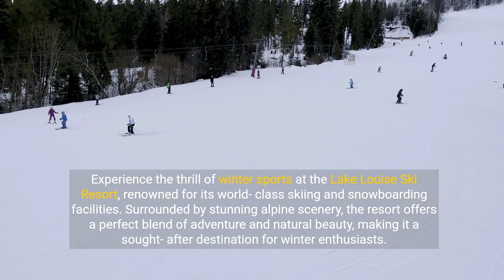Lake Louise: World Famous Landmarks - Banff National Park, Canada 💕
Lake Louise: Nature's Crown Jewel in Banff National Park, Canada

1. Embark on a journey to the breathtaking landscapes of Banff National Park in Canada and discover the pristine beauty of Lake Louise. This comprehensive guide invites you to explore the turquoise waters, embrace the surrounding mountain vistas, and uncover the rich history that makes Lake Louise a jewel nestled in the heart of the Canadian Rockies.

2. Lake Louise, formed by the melting glaciers of the surrounding mountains, is a glacial-fed lake renowned for its striking turquoise hue. The lake's ethereal color is a result of sunlight reflecting off the fine glacial sediment suspended in the water, creating a visual spectacle that captivates visitors year-round.

3. Situated within Banff National Park, Lake Louise is part of a UNESCO World Heritage Site, recognized for its outstanding natural beauty and ecological significance. The park's diverse ecosystems and pristine landscapes contribute to Lake Louise's status as a protected gem in the Canadian Rockies.

4. Marvel at the grandeur of Victoria Glacier, a colossal ice formation that graces the backdrop of Lake Louise. The glacier, nestled between Mount Victoria and Mount Lefroy, contributes to the lake's glacial origins and creates a majestic panorama that reflects the beauty of the Canadian wilderness.

5. Extend your exploration by visiting nearby Moraine Lake, another glacial jewel within Banff National Park. Surrounded by the Valley of the Ten Peaks, Moraine Lake offers a captivating alternative to Lake Louise, showcasing azure waters and towering mountain peaks.

6. Immerse yourself in the recreational paradise that Lake Louise offers. Paddle across the crystal-clear waters in a canoe during the summer months, surrounded by the towering peaks of the Rockies. In winter, the lake transforms into a snowy wonderland, inviting visitors to explore the surrounding trails on snowshoes or cross-country skis.

7. Experience the thrill of winter sports at the Lake Louise Ski Resort, renowned for its world-class skiing and snowboarding facilities. Surrounded by stunning alpine scenery, the resort offers a perfect blend of adventure and natural beauty, making it a sought-after destination for winter enthusiasts.

8. Plan your visit to Lake Louise by considering the best times to experience its unique beauty. Summer showcases vibrant wildflowers and outdoor activities, while the winter months transform the landscape into a serene snow-covered haven. Early morning and late afternoon provide optimal lighting for photography.

9. Accommodations that offer panoramic views of Lake Louise. The Fairmont Chateau Lake Louise, perched on the lake's edge, provides a luxurious retreat with unparalleled vistas. Explore dining options that showcase local flavors, combining culinary delights with stunning lake views.

10. Extend your exploration to the charming town of Banff, a gateway to the national park. Wander through its streets lined with shops, art galleries, and restaurants, and immerse yourself in the vibrant cultural scene surrounded by the majestic Rockies.

11. Immerse yourself in the wonders of Banff National Park by visiting Bow Lake and Peyto Lake. These glacial-fed lakes, each with its unique character, contribute to the park's natural splendor, offering additional opportunities for exploration and awe-inspiring vistas.

12. Lake Louise isn't just a lake; it is nature's masterpiece, a year-round sanctuary, and a testament to the unparalleled beauty of Banff National Park. This comprehensive guide aims to be your companion in discovering the turquoise waters, embracing the mountain landscapes, and experiencing the natural wonder that is Lake Louise.